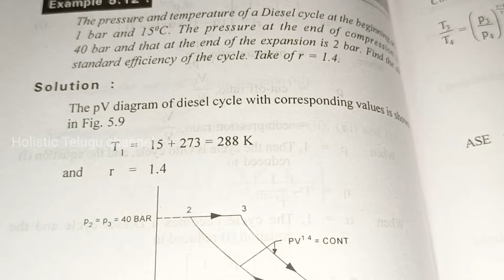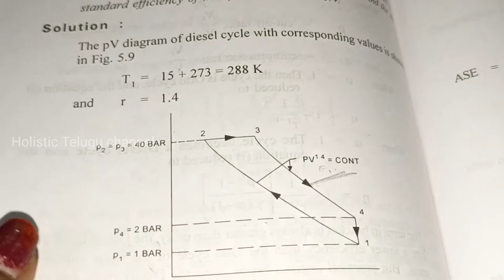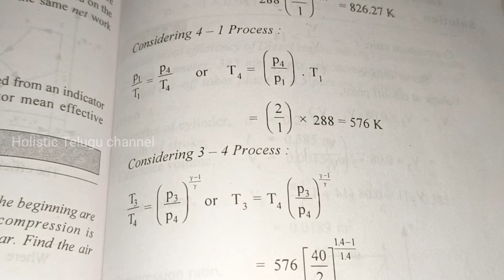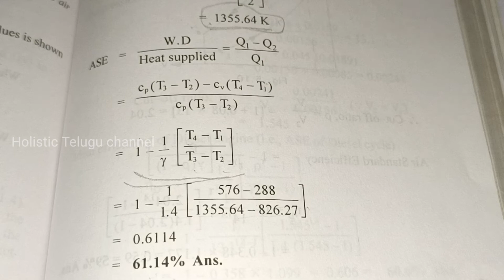Problem on Diesel Cycle ll Diesel Cycle Problem -3 ll Air Standard Cycle problems ll c20te ll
Hi everyone
In this video i am explaining and solving the problem on diesel cycle

Other subjects are :
Automobile Engineering
Engineering Drawing
Computer Aided Manufacturing
DMM - 1
Operation Research
Finite Element Methods
Heat Transfer
Engineering Mechanics
Engineering Materials
Refrigeration &Air conditioning
Physics
Soil Mechanics
Engineering mathematics